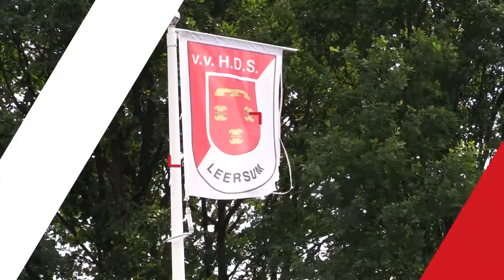Regio90: Tijdelijke hinder verkeer door avondvierdaagse Leersum en Amerongen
Verslag van Ivar van Teylingen